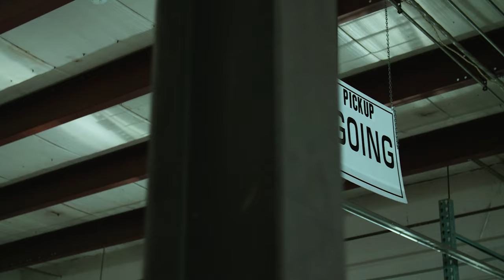Life Raft & Survival Equipment Introduction Video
Life Raft & Survival Equipment has everything you need to keep your boat safe. Our collection of products include:

       Life Rafts
       Life Jackets
       Immersion Suits
       EPIRBs & PLBs
       Medical Supplies
       Crew Overboard Recovery
       Abandon Ship Bags